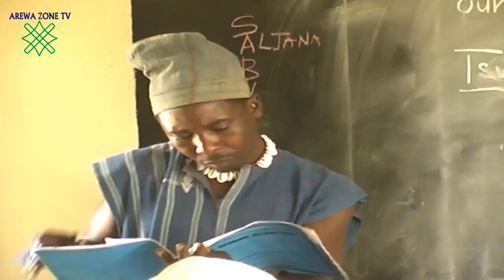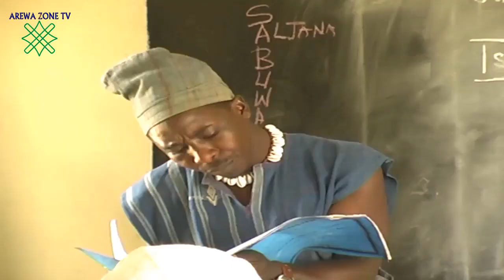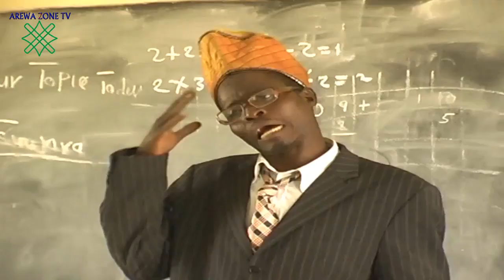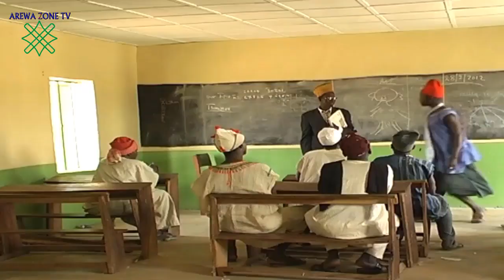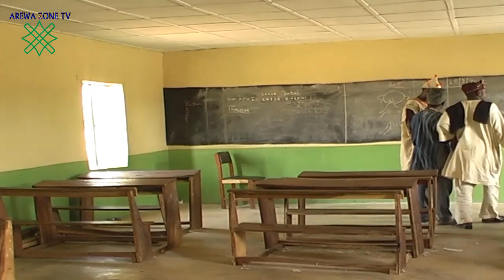Kalli Makarantar Ibro Ta Yaki Da Jahilci - Musha Dariya